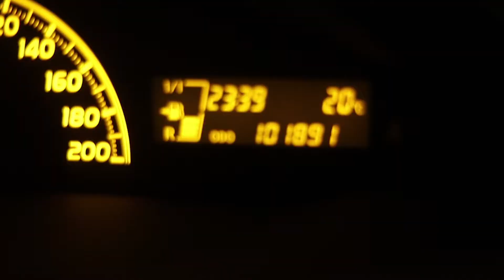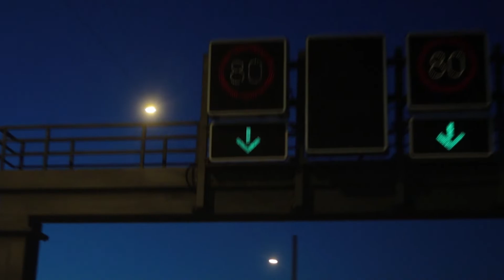STRANGER THINGS III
Hamburg 2018 // Tres - Operator

All of the footage and editing belongs to MADE IN CHNA